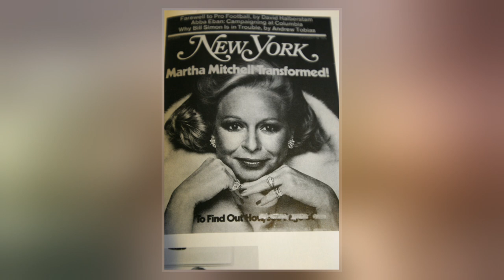Martha Mitchell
Martha Elizabeth Beall Mitchell  was the wife of John N. Mitchell, United States Attorney General under President Richard Nixon. She became a controversial figure with her outspoken comments about the government at the time of the Watergate scandal.